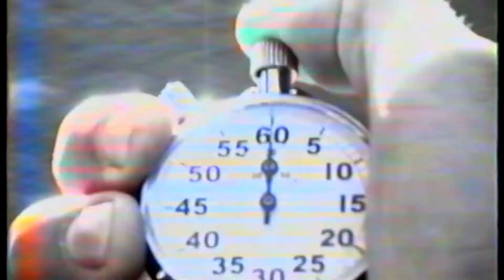WeLivePerformance | Mercedes-AMG x AMG PETRONAS Formule 1-team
Prestatie is ons verleden, heden en toekomst. Wat ons drijft, doorgaat en elke dag sneller wordt. Op het circuit en overal elders. We zijn één team, gedreven door één passie: WeLivePerformance.